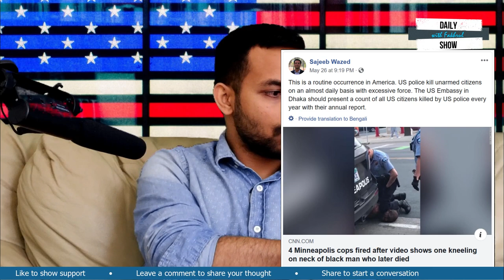Ep 138 | যুক্তরাষ্ট্রে দাঙ্গা বাঁধার কারণ কি?